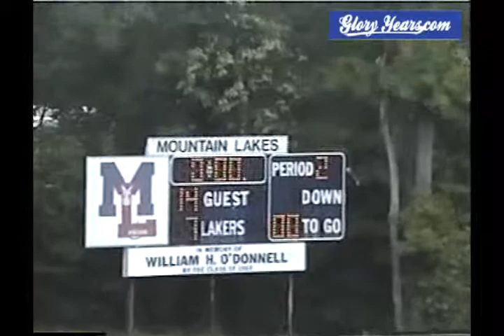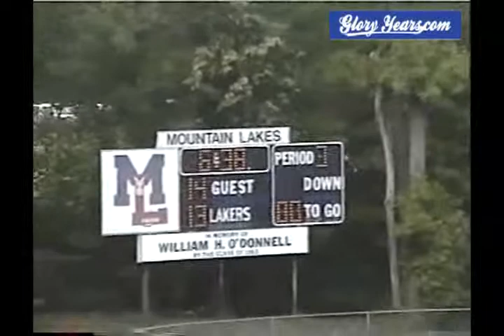Mt Lakes vs Bayley Ellard 1997 New Jersey Football (2 of 2)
GloryYears.com Presents - Mt Lakes vs Bayley Ellard 1997 New Jersey Football (2 of 2)-v2232